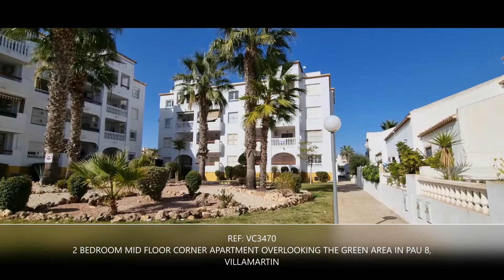REF: VC3470 2 BEDROOM MID FLOOR CORNER APARTMENT OVERLOOKING THE GREEN AREA IN PAU 8, VILLAMARTIN